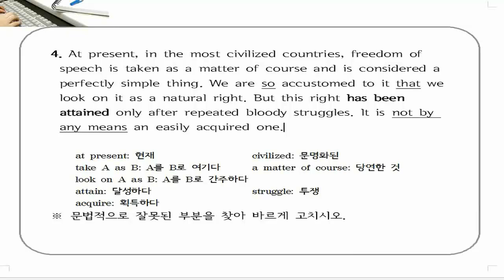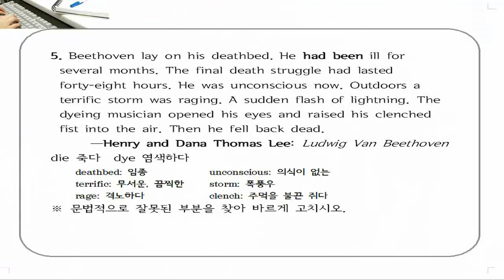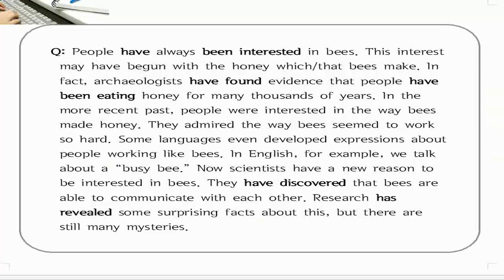[영어의 완성] 15강. 현재완료-3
초/중/고/대학생 대상 52개 강좌와 3000개 이상의 학습동영상 완전무료공개